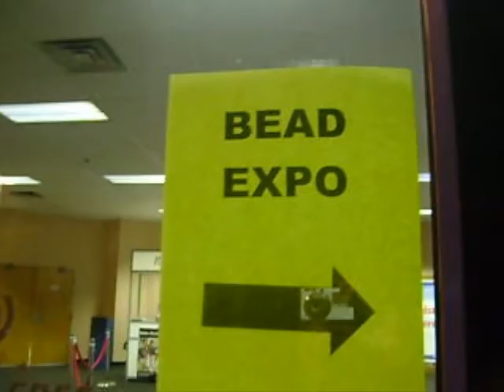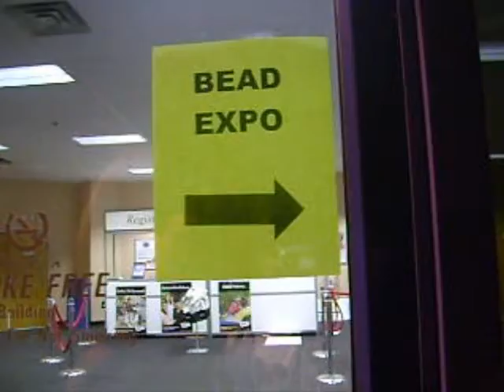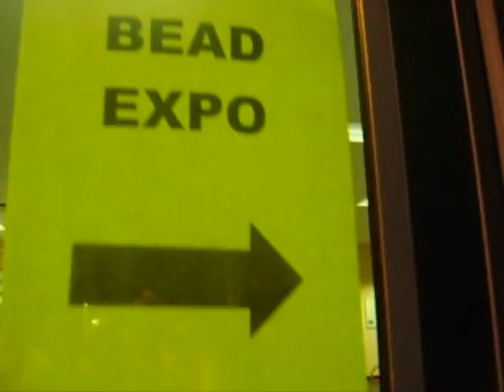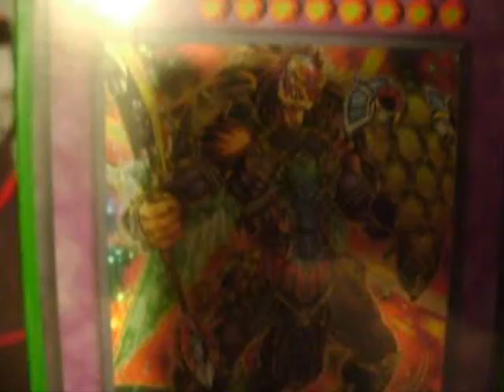Shonen Jump New Jersey Walk Through!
woooot! cool beanz sjc new jersey! i had a blast! i met so many amazing people! I really wish i hadn't took the bus and got to enter but eh i guess things happen for a reason! Thanks so much for all the support from my fans you guys rock! ill have shout outs in my rant vid on the jump for all the cool yugi tubers i met at the jump!!